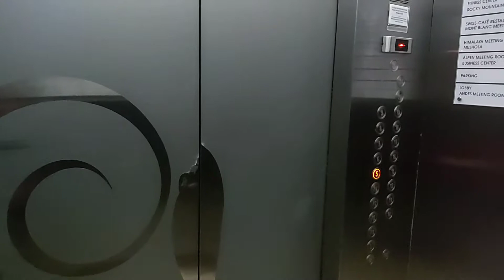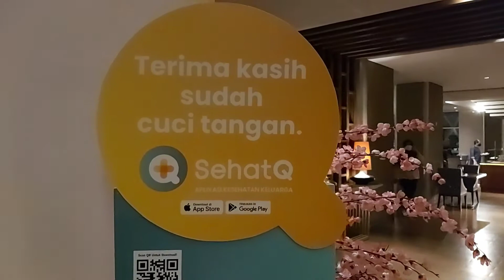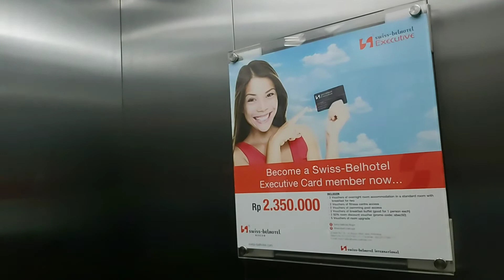Menikmati Menu Swiss Cafe Restaurant, Swiss-Belhotel Bogor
Menikmati menu yang segar, enak, dan nikmat.